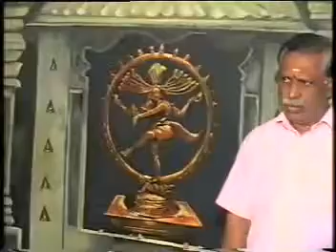Innisai paadivarum Instrumental by srisainatyalayam Nanganallur Chennai